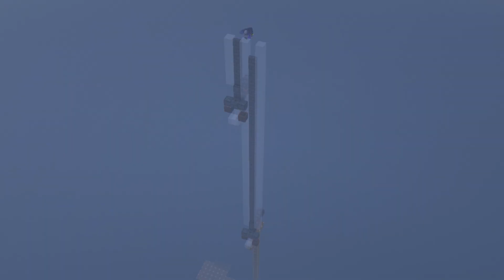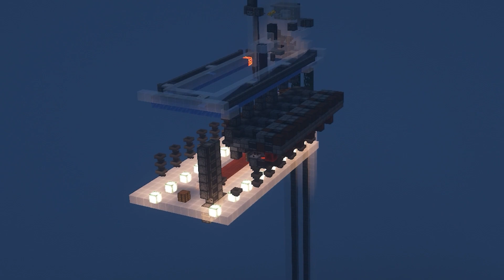200.000 Emeraudes/H ~ MEILLEURE USINE à RAID Mais ... - Primeria S4 Ep: 11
👋 Bienvenue à tous , aujourd'hui nouvel épisode de Primeria Saison 4 💖

▪ Aujourd'hui dans cet Episode 11 de Primeria,  je vais construire la meilleure usine à Raid de Minecraft sur Primeria

Credits Music

Lien Random

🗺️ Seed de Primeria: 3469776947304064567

Setting Perso

🔸 Config de mon PC pour stream:

➖ 8To Hdd Western digital

🔹 Logiciel utilisé:

➖ Adobe Photoshop
➖ StreamLabs OBS / OBS

Je suis également présent sur les réseaux sociaux, n'hésite pas à venir me suivre sur Twitter et Discord pour être au contacte de ma chaîne et aussi pour me poser des questions.

Microsoft (Pour m'ajouter sur Minecraft Bedrock): GOLRIVER

Others

🔸 Checklist:
00:00 - Intro
02:48 - Time Laps Terra
03:36 - Présentation du Terra
06:55 - Usine à Raid
14:24 - Fin de la Vidéo
16:14 - Outro